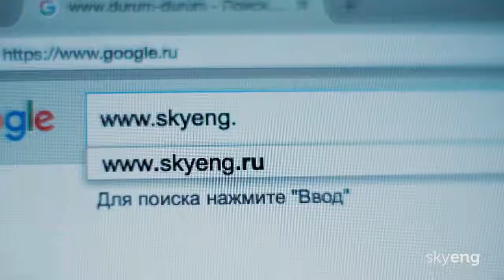Онлайн школы английского Skyeng лучшая школа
Учите английский где угодно, когда удобно вместе с онлайн-школой Skyeng!
, чтобы определить свой уровень, получить индивидуальную программу обучения и подобрать учителя.